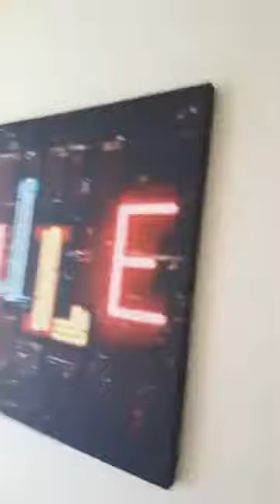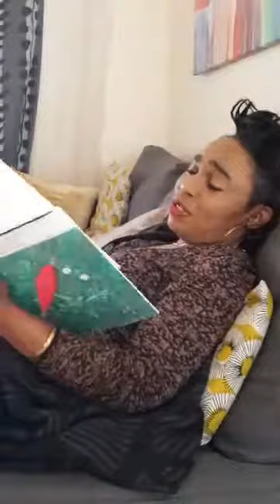Help with coping strategies for parents and children 26.03.19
Autistic Whisperer, Sue Bayley meets Star Children Initiative Founder Grace Alexander and recommending possible solutions of coping strategies for parents/guardians with children with Special Needs and persons with disability.
UK Africa Diaspora Forum aim to bring the perspectives of the Western and African worlds together through learning, education, sharing, connecting and helping with understanding the different ways of workings!

This is a forum that brings in the real development that Africa, Asia, Caribbean, and UK as a nation really needs.

It helps to encourage the agenda on where development in Africa is needed and challenges the reflection on reality checks of communications and development to create a better world.

Bringing changes down to the grassroots

This platforms aims to bring real change to those who really want to help Africa's growth.

We aim to help remove barriers of exploitation and to help  promote the united nations sustainable development goal.  our work work concentrating on number 17.

We aim to community educate locals locally, nationally and internationally on the development agenda on sustainable ways of doing things, sharing and allowing for real discussions in an open transparent way.